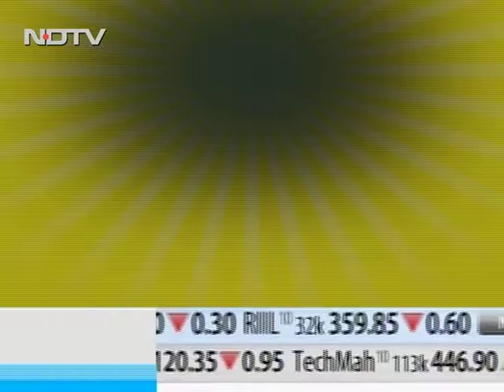Dr G B Sattur 1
Cardio-Diabetologist, Sattur Medical Care, Hubli